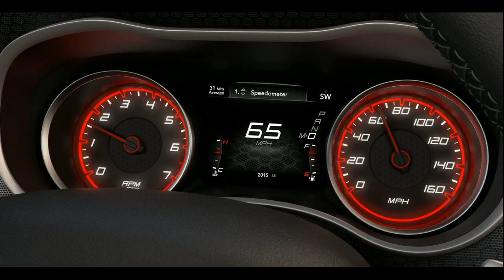2018 Dodge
Use tag !